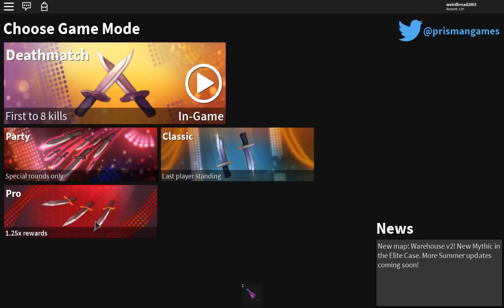NEW COMPETITIVE MODE SEASON! *NEW CLAN TOP 10 AND TOP 25 PRIZES* (ROBLOX ASSASSIN NEW UPDATES)